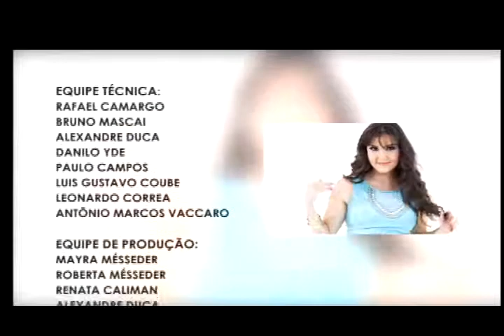Mayra Convida 10Jul14 - 10